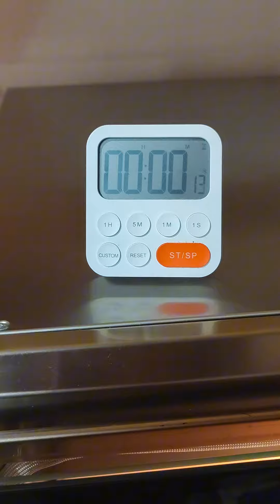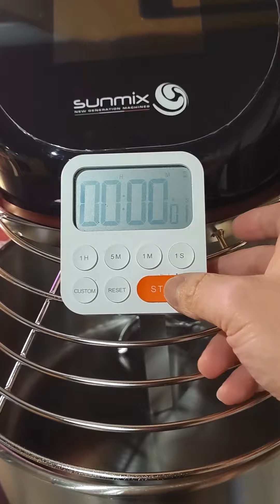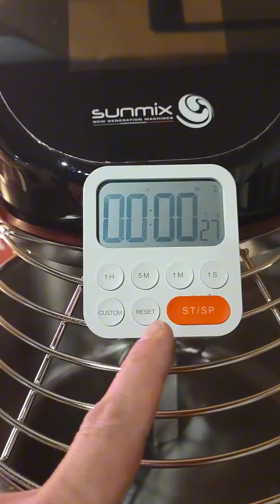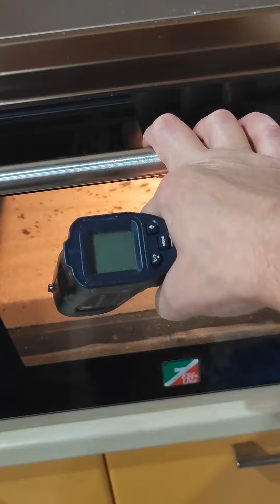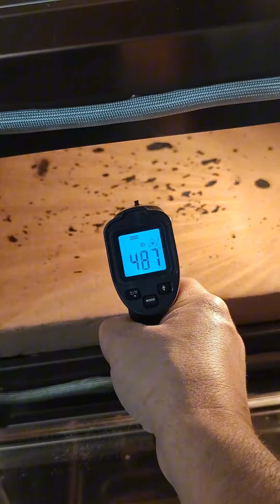Nuovo biscotto Saputo, Riuscirà a fare meglio del Saputo precedente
Test del Nuovo biscotto saputo, la vecchia versione era già perfetta, ma con questa sicuramente nessuno brucerà più la base della pizza!
Raga preferite questi video in vericale? O meglio come una volta " di traverso"?